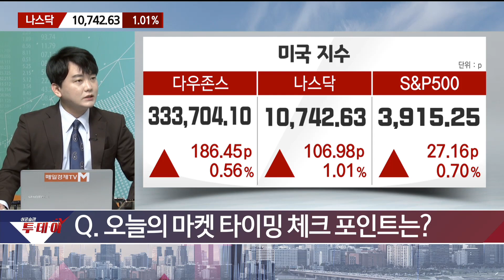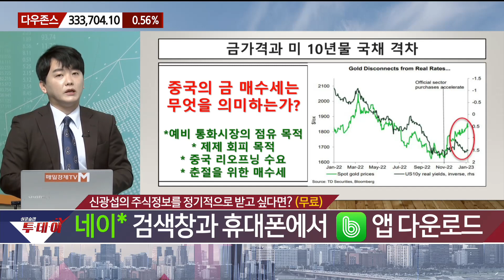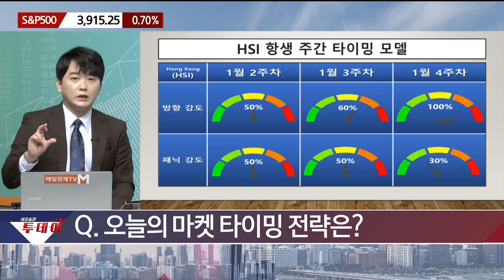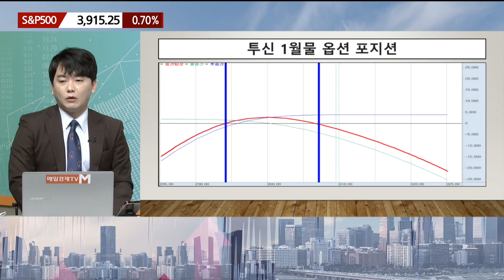이번주 옵션만기일 앞둔 투자전략은?/ 신광섭의 마켓 타이밍/ 매일경제TV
이번주 옵션만기일 앞둔 투자전략은?
/ 신광섭의 마켓 타이밍/ 매일경제TV